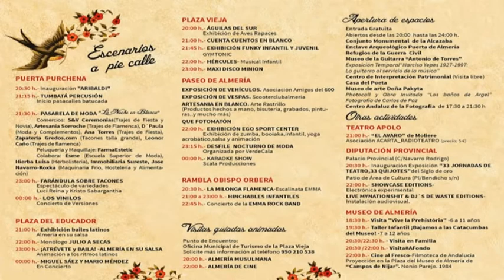Unas Pinceladas de la Noche en Blanco Almería 2016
Noche en Blanco Almería 2016